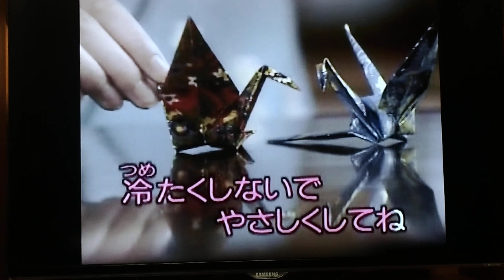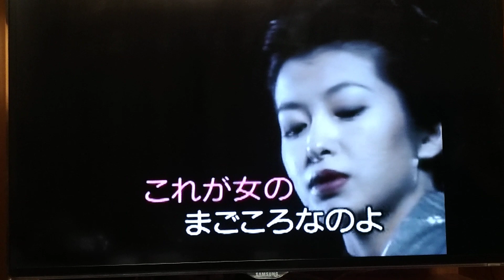👩女のまごころ♥️演歌練🎤唱(第64首)原主唱：藤 あやこ